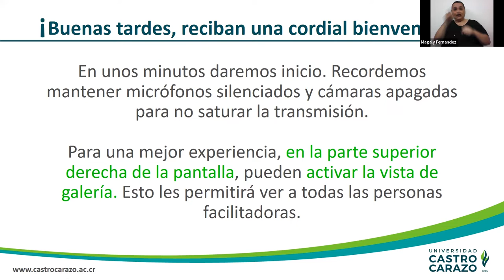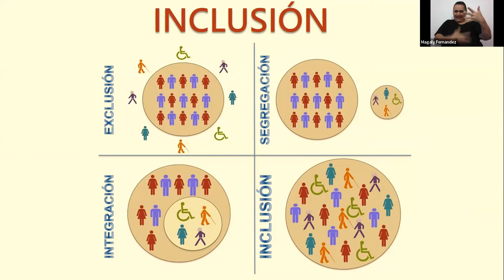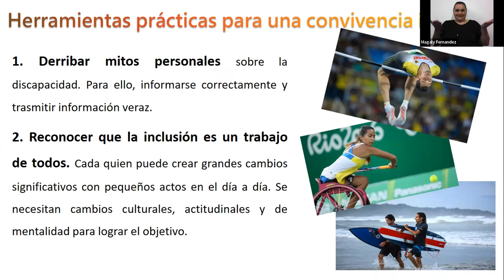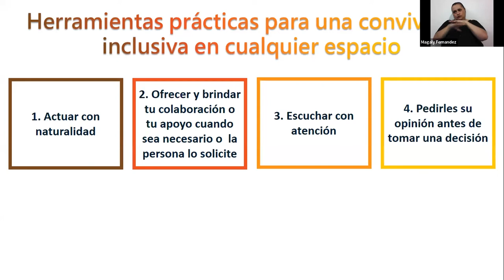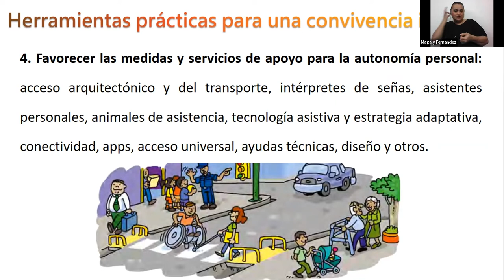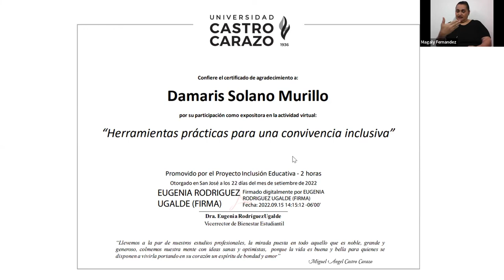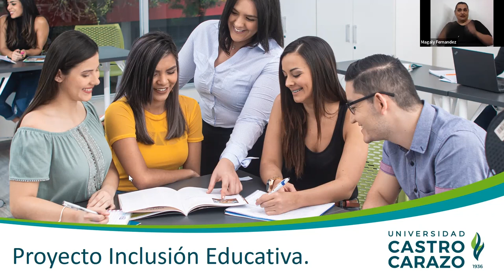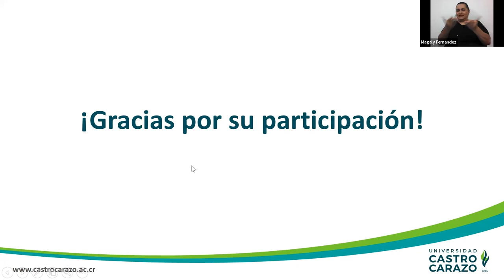Herramientas prácticas para una convivencia inclusiva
La convivencia inclusiva es una manera de relacionarse o interactuar con las demás personas de tu entorno, en la que no tiene cabida la discriminación y se aceptan las diferencias cuales quieran que sean. En esta charla te compartimos herramientas para practicarla.